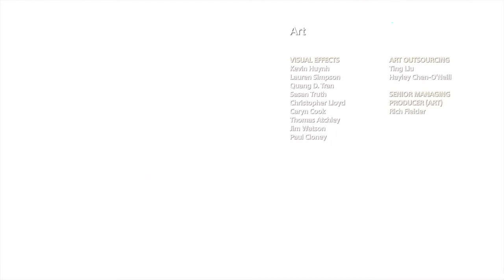God of War Filal fight with Baldur! And Alternate ending!!